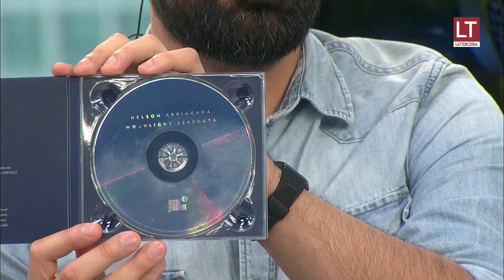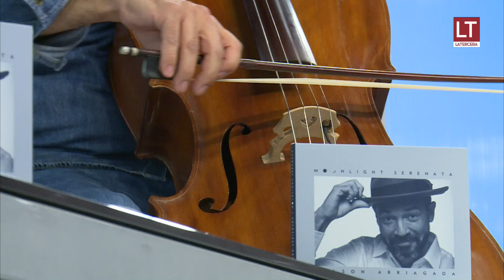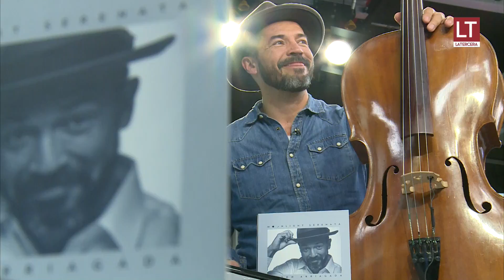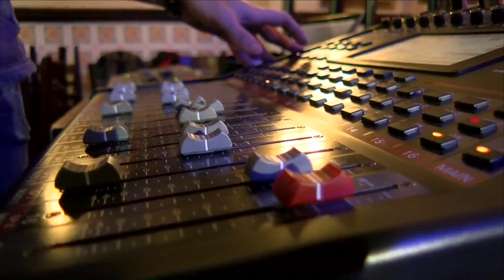TerceraVoz | Jazzcello detalla todo lo que será la Primera Gala Nacional de Jazz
El artista nacional nos acompañó en La Tercera para presentar todos los detalles y adelantarnos lo que será la Primera Gala Nacional de Jazz.